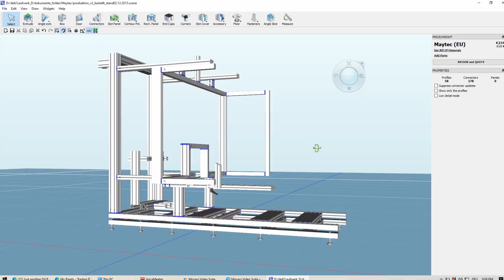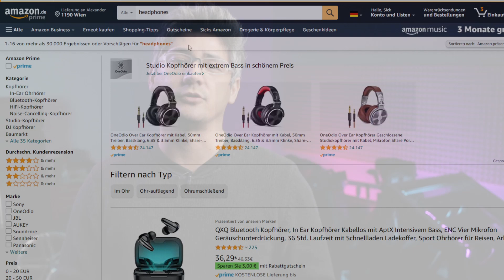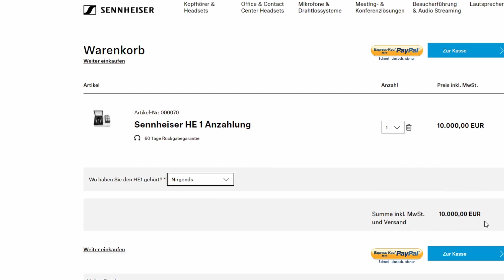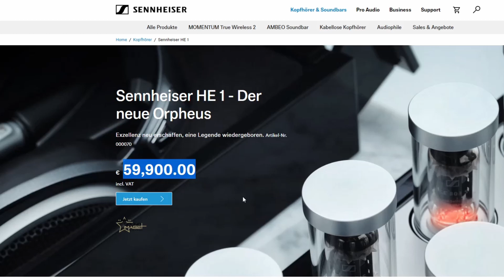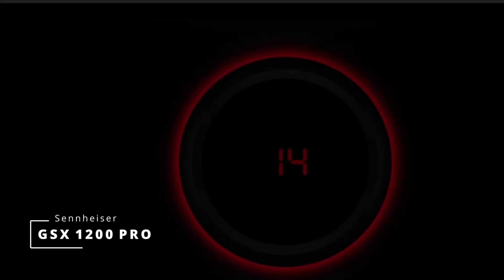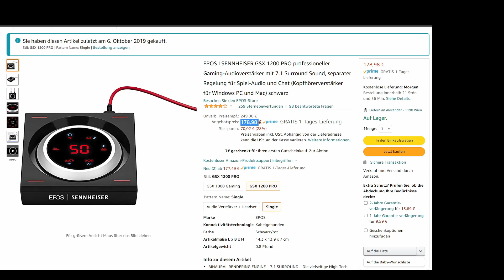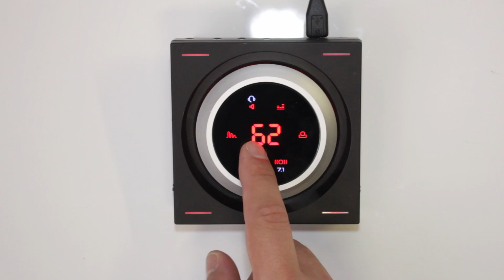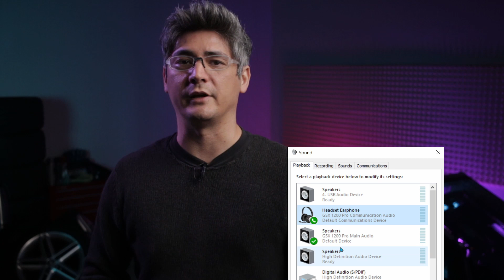S3.E11: Simracing Audio Setup / Dual Soundcards, Buttkickers & Headphones GSP 600, GSX 1200 and X2HR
Welcome back to SICK GAMES ENTERTAINMENT.
Enjoy Season 3, Episode 11, where I show you my personal sound solutions for sim-racing and other games in general.

Sennheiser GSX 1200 pro Surround sound Headphone Amp

GSX 1200 pro + GSP 600 BUNDLE

GSX 1000 (if 1200 pro is not in stock, try this)

Philips Fidelio X2 HR (Used to cost 300, now less than 150!)